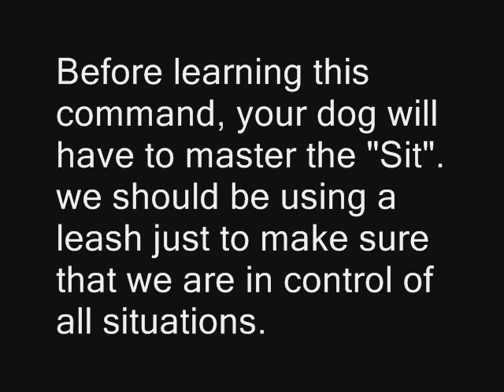Dino the Golden Retriever - Dino, Stay!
Training with Dino the Golden Retriever. Get some tips on how to teach your dog to stay on command.